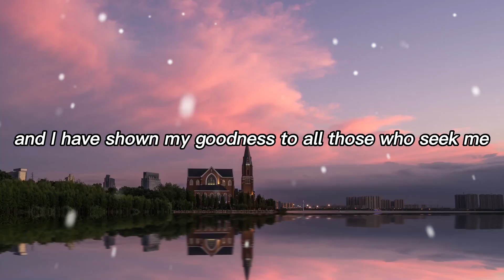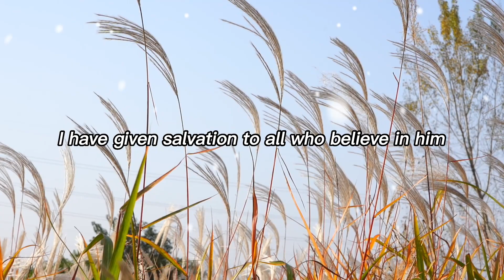God says give me 2 Min to give you Inner Strength 🙏 Gods Urgent Message For Me Today 🙏 11:11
This Video Includes All These Searches👇
1.  God Message for you today
2. God's Message for me
3. God jesus message
4. Urgent Message from god
5. God's Message for you
6. Jesus Message
7. God Message
8. God's Message
9. Message for God
10. God Message today
11. God Blessing Message
12. God thought
13. Message from the universe
14. Universe Message
15. Lord Message
16. God say to me
17. Urgent god Message
18. Lowofattraction
19. God helps
20. Jesus christ
21. Faith quotes
22. bible quotes
23. God say